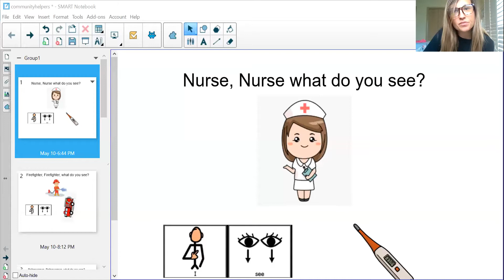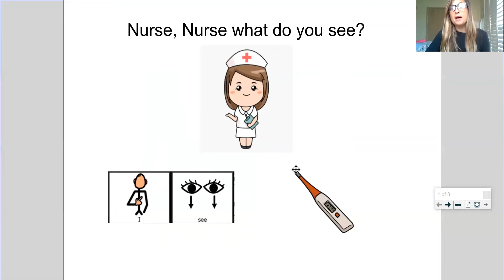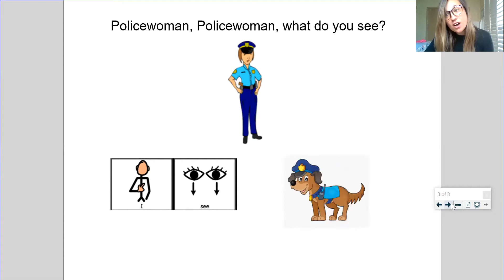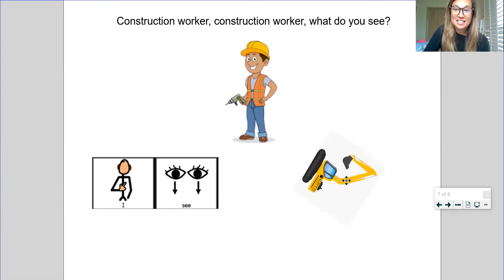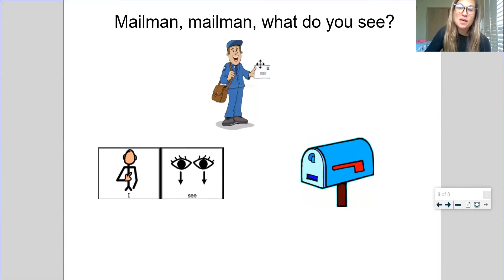Essential Worker Interactive Story